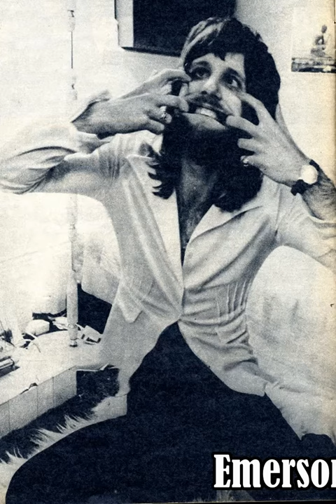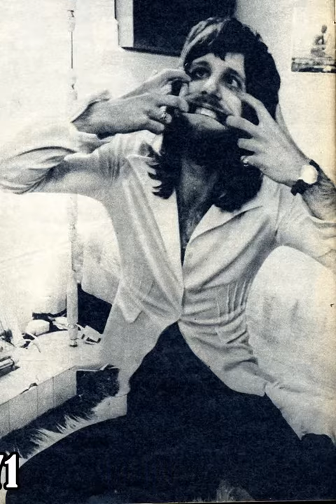Small compilation of Keith Emerson 's funny audio moments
First track : Intro Juicing by Keith Emerson (WMG)
a short video this time for more light-hearted Keith Emerson content :3
I love when he uses this squeaky voice! I hope I didn't forget anything major!